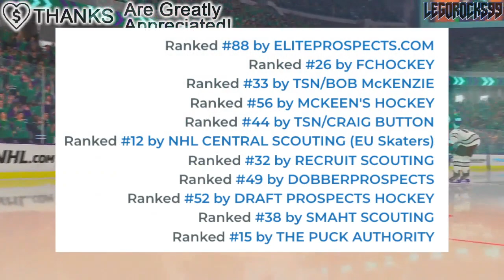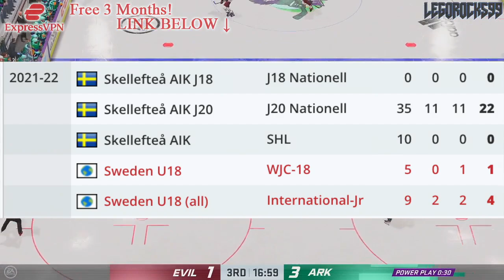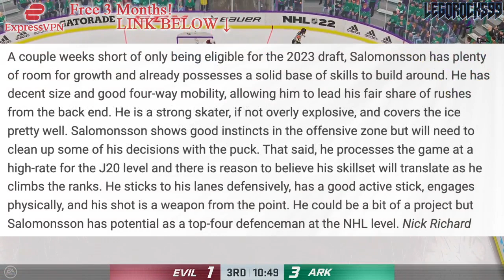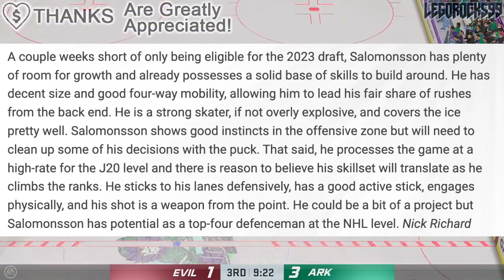Why I Want: ELIAS SALOMONSSON - The DR JEKYLL & MR HYDE Of The 2022 NHL Entry Draft (Top Prospects)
Today's episode of Why I Want is going over Elias Salomonsson, one of the most interesting names of the draft due to the dichotomy between his 2021 play, and his 2022 play.

The 2021 NHL Draft 1st Round went as follows:

1st) Buffalo Sabres, Owen Power
2nd) Seattle Kraken, Matty Beniers
3rd) Anaheim Ducks, Mason McTavish
4th) New Jersey Devils, Luke Hughes
5th) Columbus Blue Jackets, Kent Johnson
6th) Detroit Red Wings, Simon Edvinsson
7th) San Jose Sharks, William Eklund
8th) Los Angeles Kings, Brandt Clarke
9th) Arizona Coyotes (from Vancouver Canucks), Dylan Guenther
10th) Ottawa Senators, Tyler Boucher
11th) Arizona Coyotes, FORFEITED
12th) Columbus Blue Jackets (from Chicago Blackhawks), Cole Sillinger
13th) Calgary Flames, Matthew Coronato
14th) Buffalo Sabres (from Philadelphia Flyers), Isak Rosén
15th) Detroit Red Wings (from Dallas Stars), Sebastian Cossa
16th) New York Rangers, Brennan Othmann
17th) St. Louis Blues, Zachary Bolduc
18th) Winnipeg Jets, Chaz Lucius
19th) Nashville Predators, Fedor Svechkov
20th) Minnesota Wild (from Edmonton Oilers), Jesper Wallstedt
21st) Boston Bruins, Fabian Lysell
22nd) Edmonton Oilers (from Minnesota Wild), Xavier Bourgault
23rd) Dallas Stars (from Washington Capitals via Detroit Red Wings), Wyatt Johnson
24th) Florida Panthers, Mackie Samoskevich
25th) Columbus Blue Jackets (from Toronto Maple Leafs), Corson Ceulemans
26th) Minnesota Wild (from Pittsburgh Penguins), Carson Lambos
27th) Nashville Predators (from Carolina Hurricanes), Zachary L’Heureux
28th) Colorado Avalanche, Oskar Olausson
29th) New Jersey Devils (from New York Islanders), Chase Stillman
30th) Vegas Golden Knights, Zach Dean
31st) Montreal Canadiens, Logan Mailloux
32nd) Chicago Blackhawks (from Tampa Bay Lightning via Columbus Blue Jackets), Nolan Allan